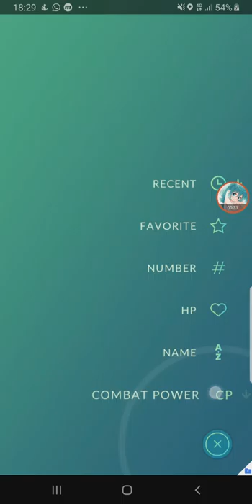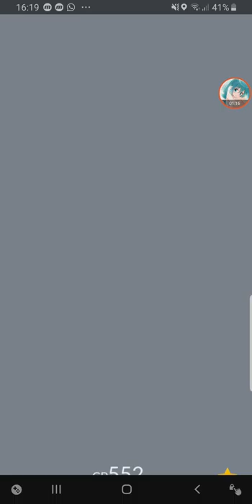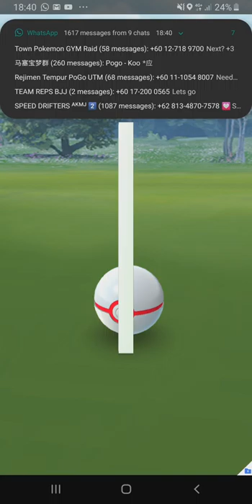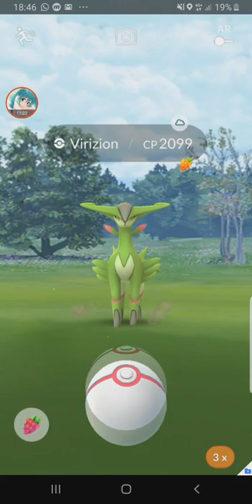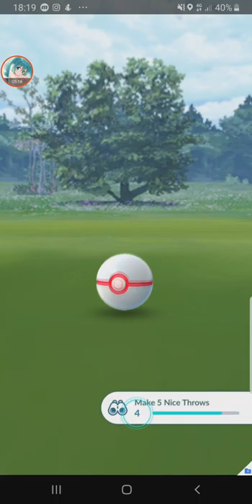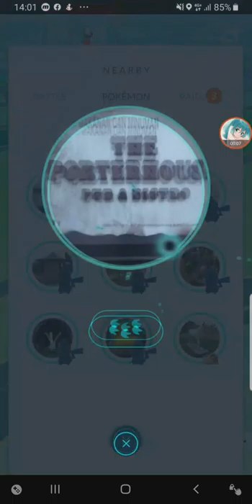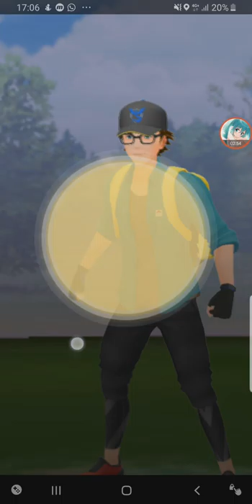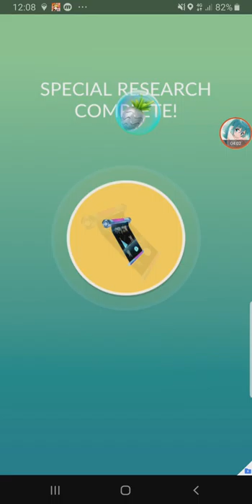My Pokemon GO Adventures (Dec 2019 - Jan 2020) 【Pokemon GO】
haven't uploaded any of these in a long time. this is all i've gotten from the early December till end of January.
i actually haven't played Pokemon Go in a week ever since i hurt my leg, so i've missed some events :(

my next QQ/GSD video isn't ready yet.

0:00 VS Team Rocket Leader Sierra
3:31 2019 Celebration
4:01 Community Day Shiny
4:26 Evolving my Community Day Pokemon for Special Move
8:28 Virizion Raids (sry too lazy to speed up the vid)
30:37 New Buddy Feature
32:47 Another Hat Pikachu (Christmas Edition)
33:53 Cubchoo
34:30 VS Giovanni (with Shadow Zapdos)
42:18 VS Giovanni (with Shadow Moltres)
46:35 Shiny Heatran